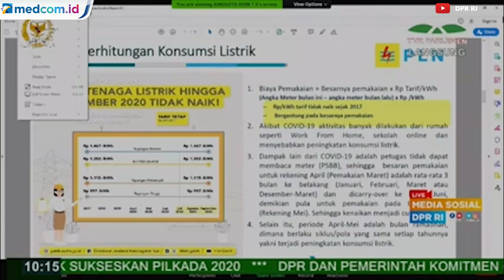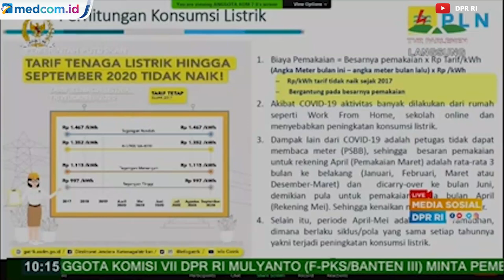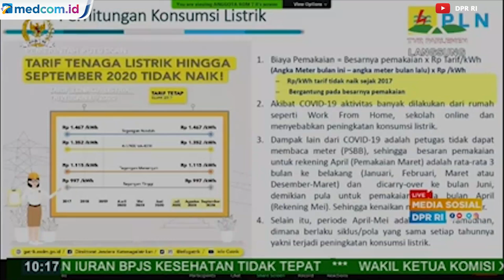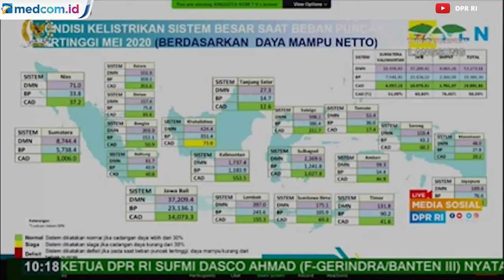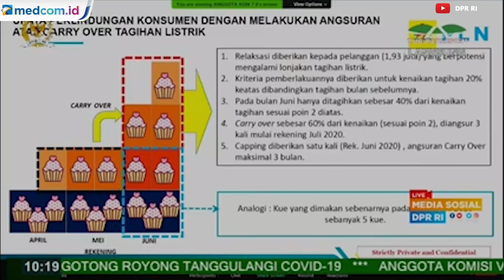Tagihan Listrik Membengkak Jadi Sorotan, Begini Penjelasan Dirut PLN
Lonjakan tagihan listrik yang dialami masyarakat tidak disebabkan oleh kenaikan atau subsidi silang tarif listrik. Hal itu disampaikan oleh Direktur Utama PT Perusahaan Listrik Negara (PLN) Zulkifli Zaini dalam rapat kerja  dengan Komisi VII DPR di Senayan, Jakarta, Rabu (17/6/2020).

Zulkifli menjelaskan, lonjakan tagihan listrik terjadi karena mekanisme perhitungan tagihan yang berbeda selama pandemi COVID-19. PLN menggunakan skema tiga bulan dalam menghitung tagihan listrik masyarakat, karena selama penerapan Pembatasan Sosial Berskala Besar (PSBB) petugas PLN tidak bisa melakukan pencatatan meteran ke rumah pelanggan.

Zulkifli mengatakan, petugas kembali melakukan pencatatan meteran ke rumah pelanggan pada bulan Juni 2020, setelah pemerintah melonggarkan kebijakan PSBB. Hasil pencatatan petugas, menghasilkan kenaikan tagihan listrik yang cukup signifikan, karena pola konsumsi masyarakat selama PSBB.

"Lonjakan tagihan terjadi karena mekanisme penagihan itu pakai 3 bulan terakhir. Akibat kebijakan PSBB, PLN memutuskan pada April dan Mei kan enggak ada pencatatan (meteran) ke rumah pelanggan, supaya enggak ada resiko penularan virus," ujarnya.

PT PLN (Persero) memperbolehkan pelanggan yang tagihan listriknya membengkak untuk mencicil pembayaran. Zulkifli Zaini menjelaskan pencicilan pembayaran listrik pelanggan diharapkan bisa meringankan beban mereka yang tagihannya melonjak di tengah pandemi COVID-19.

"Meskipun secara keuangan skema tersebut akan membuat beban keuangan PLN bertambah, langkah tersebut diambil oleh PLN supaya pelanggan yang sedang menghadapi masa-masa sulit akibat terhentinya aktivitas ekonomi karena pandemi tidak harus menanggung beban tambahan akibat lonjakan pemakaian," kata dia

Tapi tidak semua pelanggan PLN bisa membayar tagihan listrik dengan dicicil. Berdasarkan bahan paparannya, relaksasi tersebut diberikan kepada 1,93 juta pelanggan yang berpotensi mengalami lonjakan tagihan listrik. Kriteria pemberlakuannya diberikan untuk kenaikan tagihan 20% ke atas dibandingkan tagihan bulan sebelumnya.